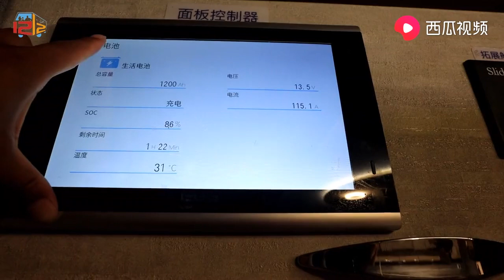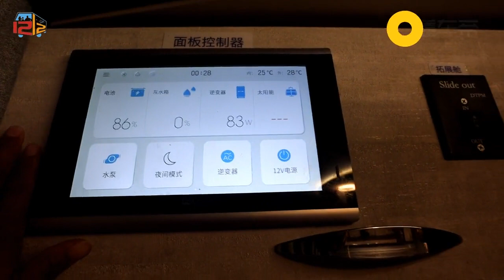【新疆175】车子被困终于出来了，到镇上吃烤肉压压惊，大晚上回营地没车位了